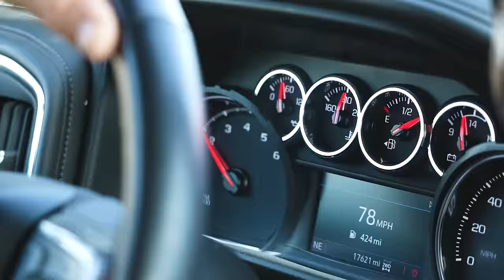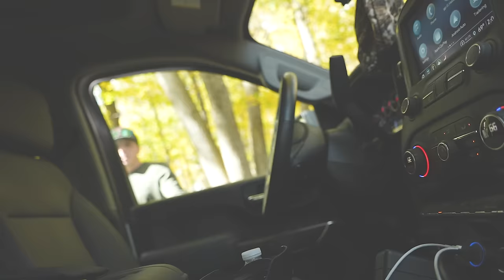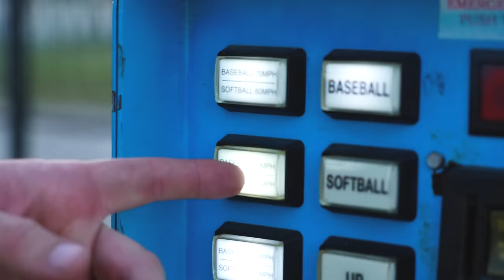CRAZIEST WHITETAIL EVER!!! (Did He Grow Upside Down???)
In this episode of Seek One, Lee heads to the suburbs of Ohio to hunt one of the biggest and most unique bucks we've ever seen.